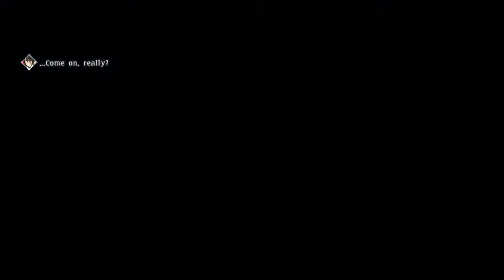Tales of Berseria Part 2